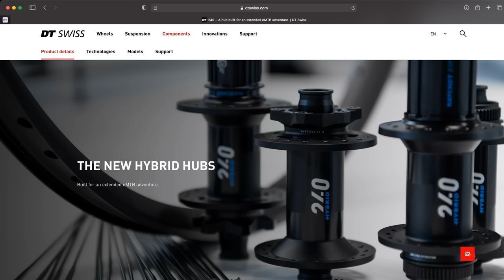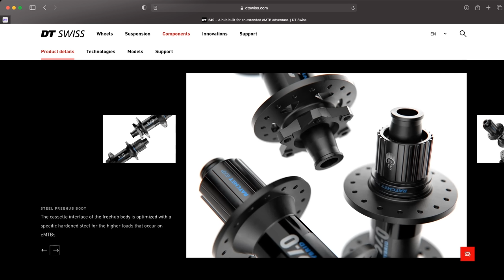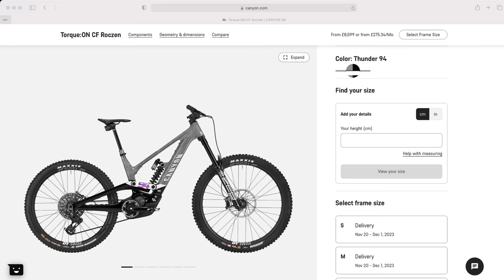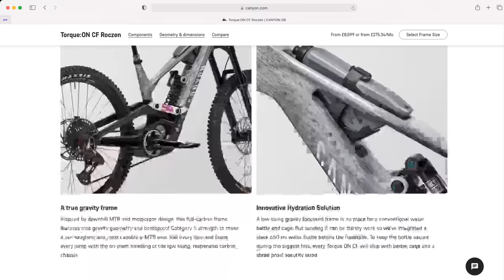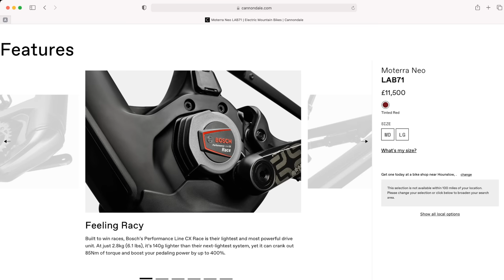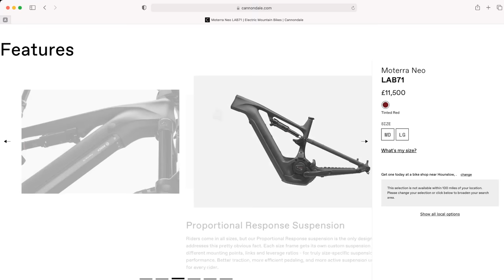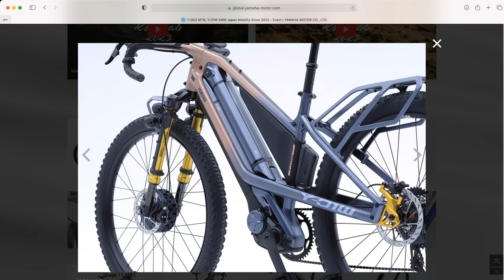Ken Roczen Signature Canyon Torque:ON CF | EMBN Show 303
In this week's EMBN Show, Steve Jones is joined by Owen Coutts, to look at Canyon’s new signature Ken Roczen Torque:ON, integrating Ken’s Iconic Number 94 on Canyon’s free ride machine. In the rest of the show, we look at the new DT Swiss 240 and 350 hubs utilising their ratchet system, and your usual favourites including the Weekly Question, what’s locked away in the Bike Vault and much more!

⏱ Timestamps ⏱
00:00 - Intro
00:24 - Ken Roczen's Signature Canyon Torque
13:42 - Cool Places
14:51 - Feedback
20:04 - Weekly Question
24:07 - Bike Vault
25:44 - Out This Week

What is the one piece of tech you've been sad to see go or not make it to market? Share your thoughts! 👇

📹  Has Tuscany Got The Best eBike Trail In The World? 👉 youtu.be/hRL0pF69f_E

Tropicae - Duckmaw
The Gravity of Stars - Brendon Moeller

- The know-how…
- The skills…
- The tech…
- The inspiration…